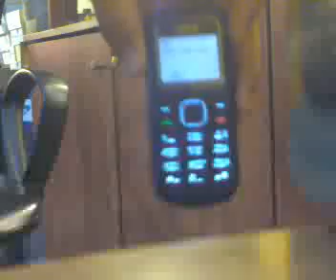Nokia 1202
Nokia 1202 , NOKIA 1202 , NOKIA, ,1202, Nokia 1202
IT  IS FUCKED  UP  broken down